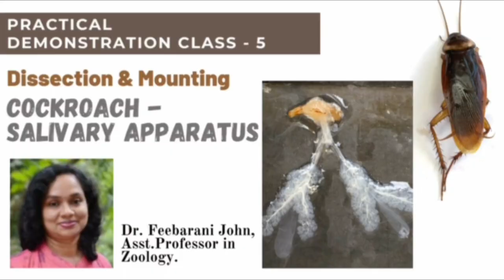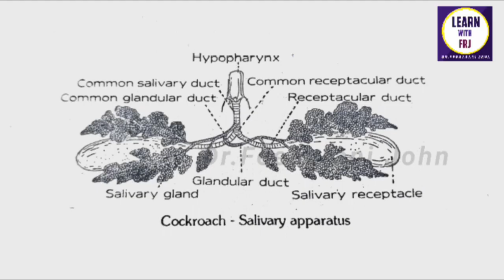Dissection/mounting - Cockroach Salivary Apparatus |Zoology Practical Class - 5 by Dr.Feebarani John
Zoology practical class - 5

This video provides step -by-step demonstration of dissection/mounting of Cockroach Salivary Apparatus.